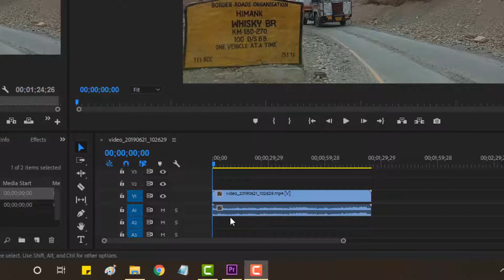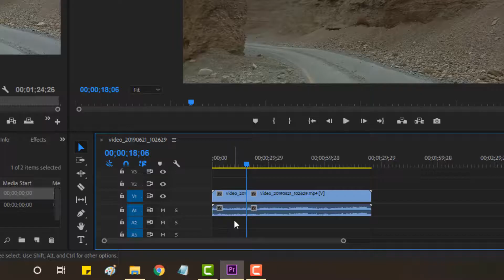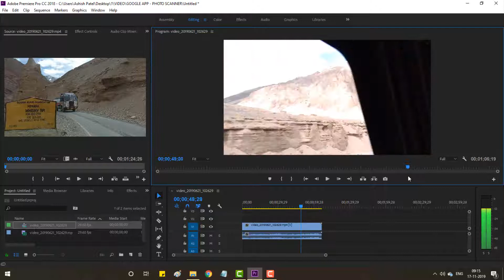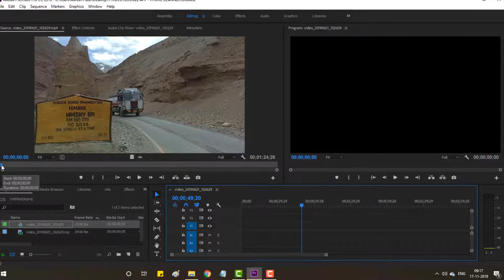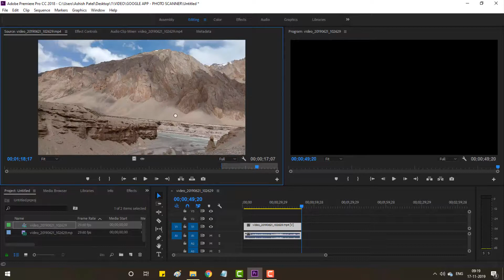How to Cut Video in Adobe Premiere Pro CC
Adobe Premiere Pro CC Tutorial
How to Cut Video in Adobe Premiere Pro.